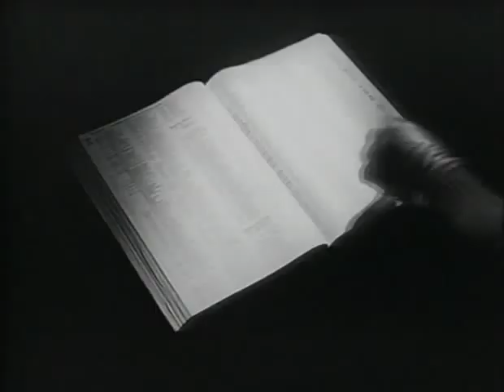Kraftwerk The telephone call (original)